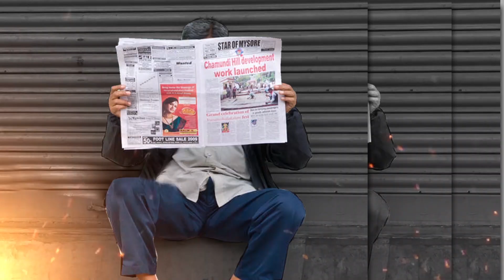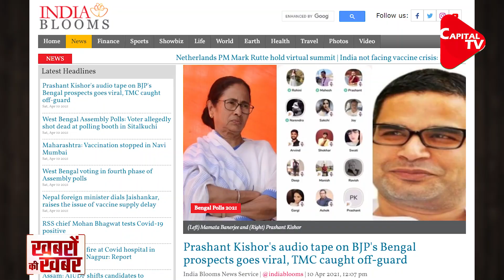Prashant Kishore's Viral Audio Indicates Mamata's Defeat | Dr. Manish Kumar | Capital TV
A controversy has erupted after the Bharatiya Janata Party (BJP) tweeted the audio clips of Mamata Banerjee's polls strategist Prashant Kishor who can be heard saying that the internal survey of Trinamool Congress (TMC) is showing that the saffron party is winning the assembly elections.